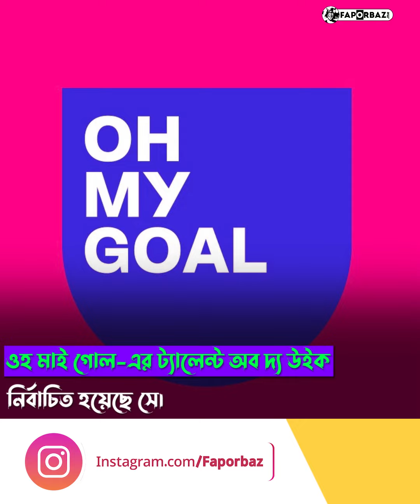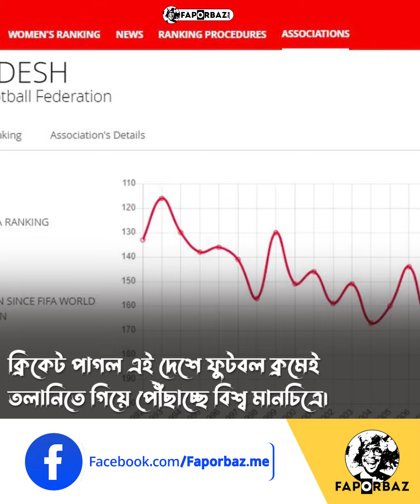বাংলাদেশের খুদে মেসি! Faporbaz। Messi। Football। Argentina। Bangladesh। Barcelona। La Masia।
ফাঁপরবাজ
Faporbaz
Bangla Natok
বাংলা নাটক

৯ বছর বয়সী রাইয়ানের ধ্যানজ্ঞান কেবলই ফুটবল। তার স্বপ্ন বার্সেলোনার একাডেমিতে যোগ দেওয়া। রাইয়ানের বাবা ইউসুফ মিয়া জানিয়েছেন, তাদের মূল পরিকল্পনা ইউরোপ কেন্দ্রীক।

তারা সর্বোচ্চ চেষ্টা করছেন বার্সা একাডেমিতে, যে একাডেমিতে খেলেই মেসির মেসি হয়ে ওঠা।

এর মধ্যে বার্সার সঙ্গে যোগাযোগ করা হয়েছে। যদি ডাক আসে, তাহলে স্পেনের ক্লাবটিতে ট্রায়ালের জন্য উড়ে যাবে রাইয়ান। তবে কাজটি মোটেও সহজ নয়।

বিশ্বজুড়ে খুদে প্রতিভা খুঁজে বেড়ায় বার্সেলোনা। তাদের একাডেমি লা মেসিয়া খুদে প্রতিভাগুলোকে ঘঁষেমেজে পেশাদার ফুটবলার তৈরির জন্য বিখ্যাত।